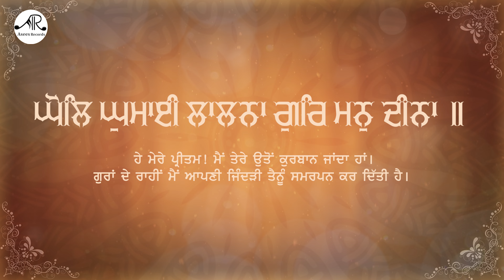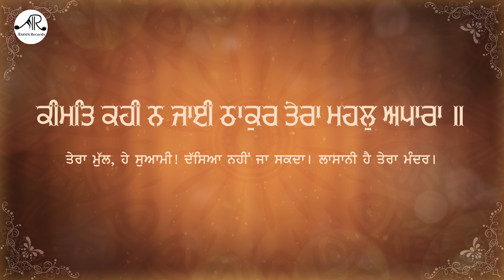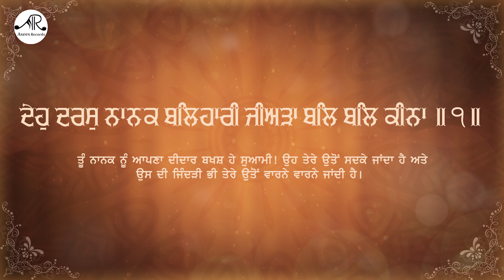Ghol Ghumai Lalna - Raag Tukhari - Classical Shabad Kirtan - Bhai Gurjant Singh - Asees Records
Asees Records Presents"Ghol Ghumai Lalna" Shabad

Album     - 31 Raaga Da Guldasta
Raag       - Raag Tukhari ( 22th  Raag )
Shabad  - Ghol Ghumai Lalna
Ragi        - Bhai Gurjant Singh Ji Khalsa ( Damdami Taksal Mehta Chownk ) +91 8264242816

Defination Of Raags -
                                      The Sikh holy scripture, Guru Granth Sahib Ji, is composed in and divided into a total of 60 ragas. This is a combination of 31 single raags and 29 mixed (or mishrit; ਮਿਸ਼ਰਤ) raags (a raag composed by combining two or three raags together).

Name of 31 Raags -

Raag Aasaa
Raag Gujari
Raag Gauri Deepaki
Raag Dhanasari
Raag Gauri Purbi
Raag Siri Raag
Raag Majh
Raag Gauri Guarairi
Raag Gauri
Raag Gauri Dakhani
Raag Ramkali Dakhani
Raag Nat Narayan
Raag Nat
Raag Mali Gaura
Raag Maru
Raag Maru Kafi
Raag Maru Dakhani
Raag Tukhari
Raag Kedara
Raag Bhairao
Raag Basant
Raag Basant Hindol
Raag Sarang
Raag Malhar
Raag Kaanara
Raag Kalian
Raag Kalian Bhopali
Raag Parbhati Bibhas
Raag Parbhati
Raag Parbhati Dakhani
Raag Bibhas Parbhati
Raag Jaijavanti